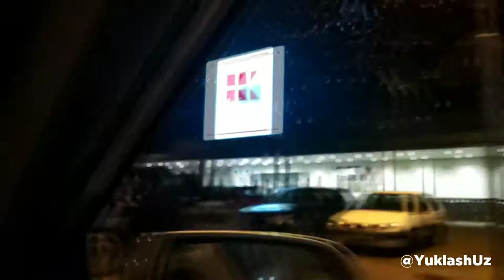Koronavirus v Česku | CoronaVirus in Czech Republic | Коронавирус в Чехии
🇨🇿Koronavirus v Česku
🇺🇲CoronaVirus in Czech Republic
🇷🇺Коронавирус в Чехии